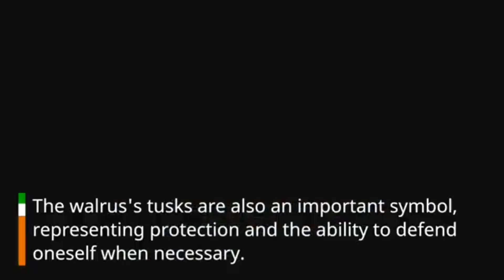Ocean Adventure: Meet the Coolest Sea Creatures! I Sea Animals For Kids I Learn Animal Names & Facts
Learn sea animal names and facts for kids! This educational video for kids includes all types of sea animals and fun facts! Sea animals included in this video are orca, lobster, walrus, whale shark, crab, penguin, flying fish, leafy sea dragon, jellyfish, stonefish, manta ray, dolphin, polar bear, pufferfish and more! Learn the ocean creature names and watch videos in their natural habitat!

This will keep us motivated to provide more educational and fun videos!

/ Max N Toys